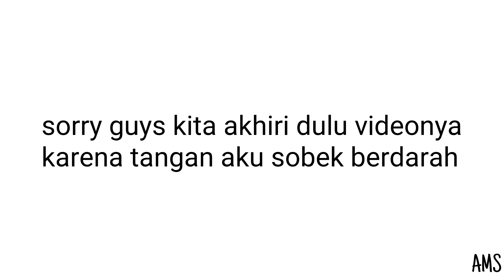Vlog #13: Main ke Desa